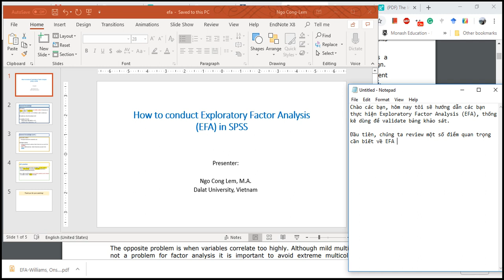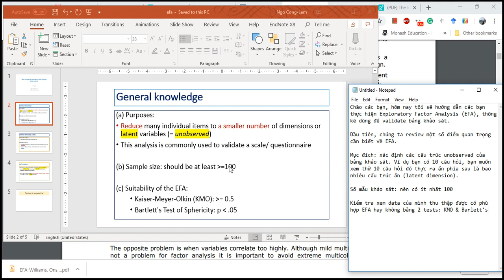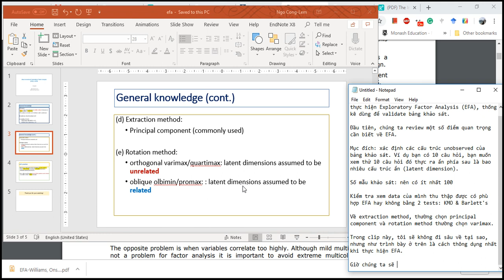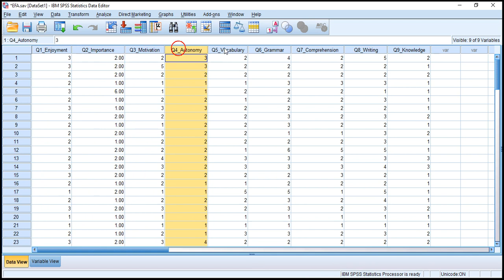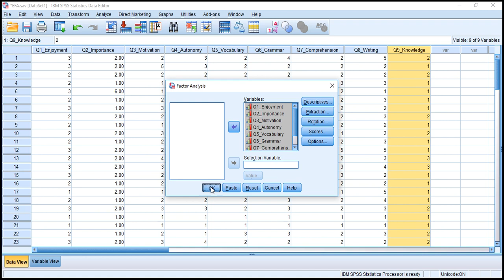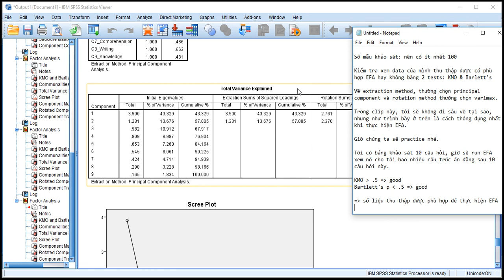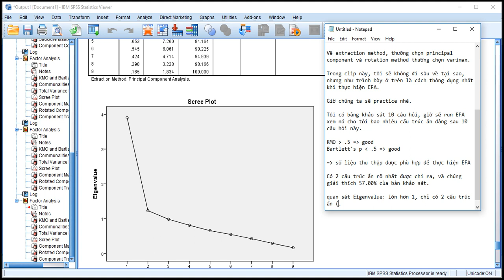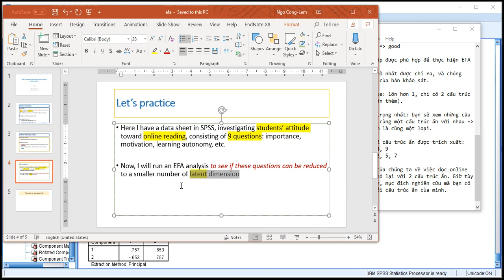Exploratory Factor Analysis (EFA) in SPSS - Phân tích nhân tố khám phá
Since EFA is a complicated analysis, it is advised that viewers should read relevant documents about EFA to better understand it.